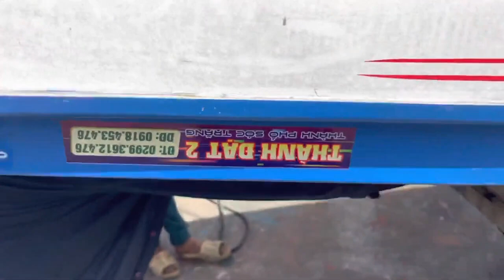vỏ lãi composite Thành Đạt 2 Sóc Trăng 0886356707